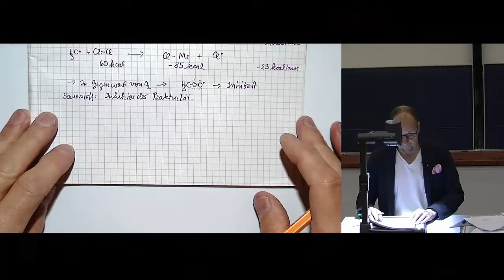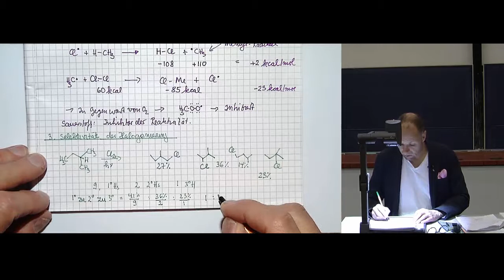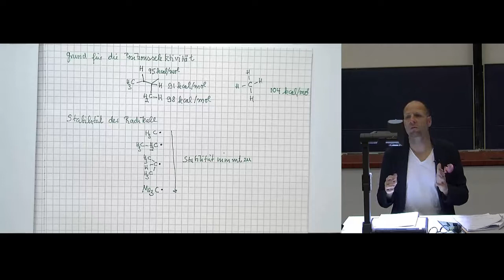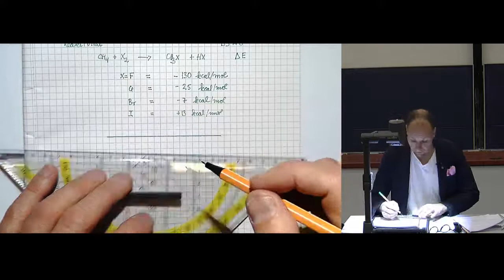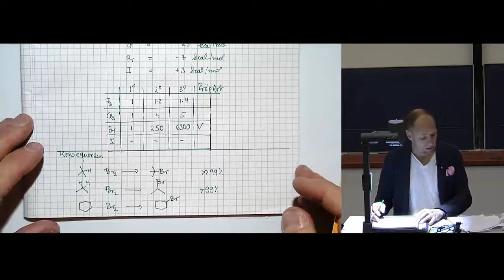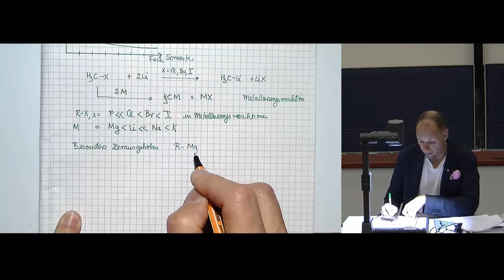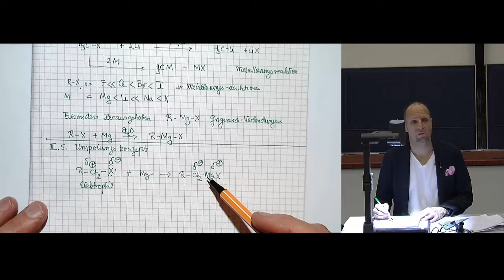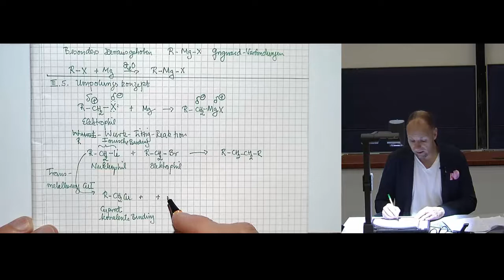OC I Prof. Bunz, 6. Stunde, Kapitel III, HALOGENALKANE, 3-6